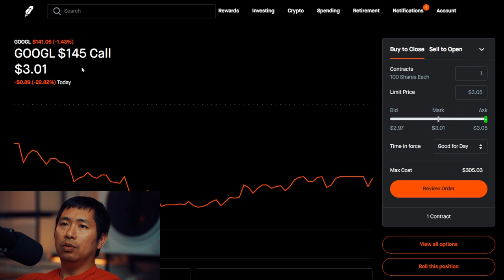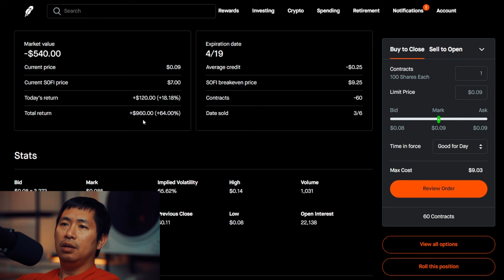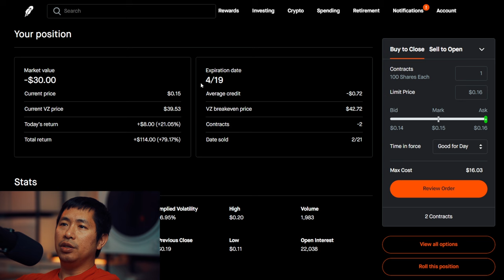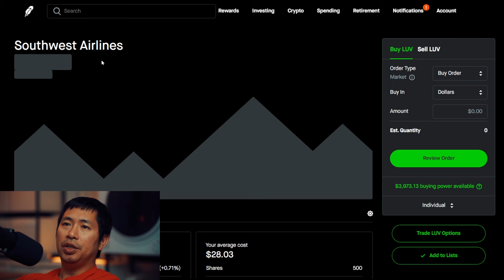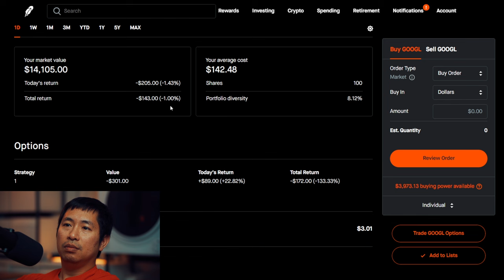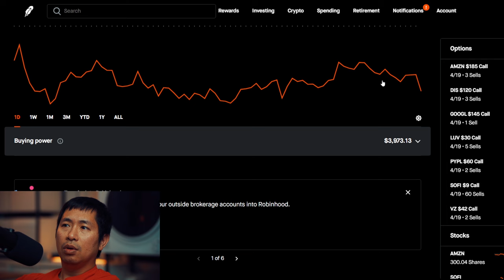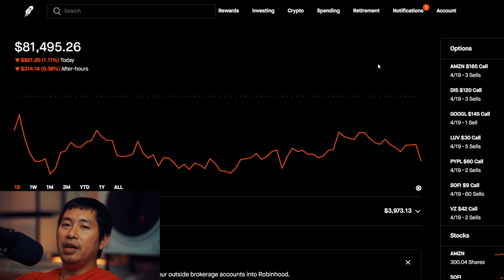$81K Robinhood Portfolio Update